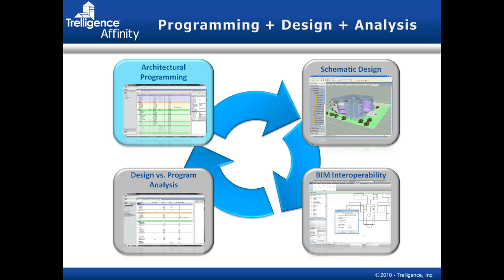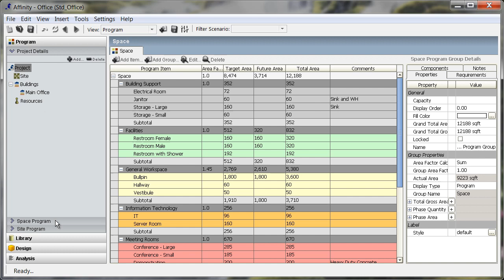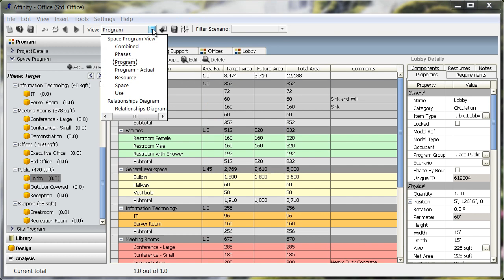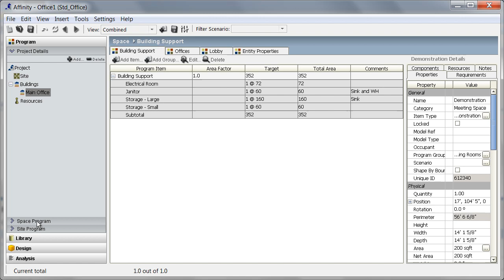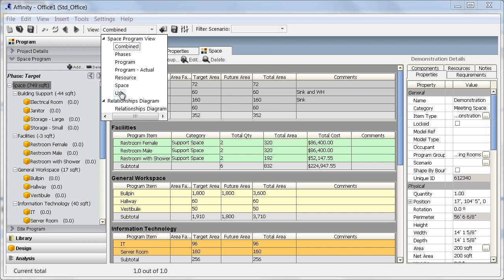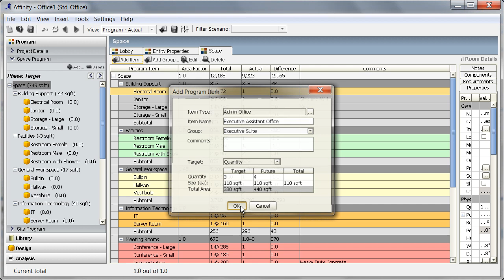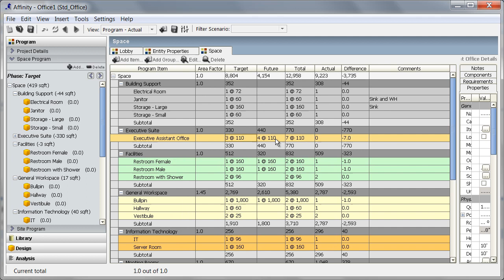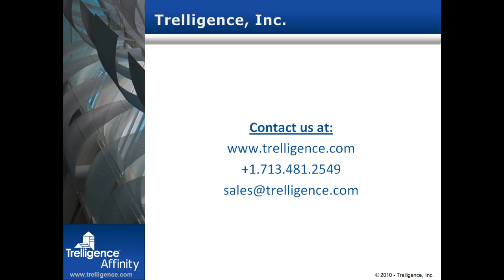Affinity 6.0 Programming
The new Trelligence Affinity 6.0 release features new & enhanced programming tools and functionality.  Affinity users can easily enter program information, complex requirements, and even develop relationships (bubble) diagrams, room layouts, and assign multiple properties to rooms, departments, buildings, the site, and the entire project all from within the Program window.  In 6.0, the Affinity window also allows for customization of tabular views for more efficient programming and client presentations.